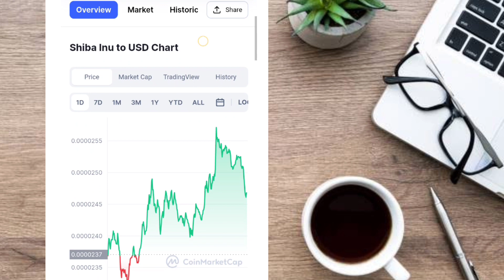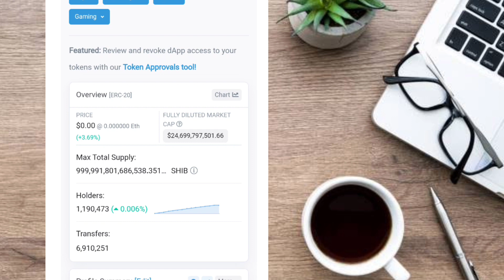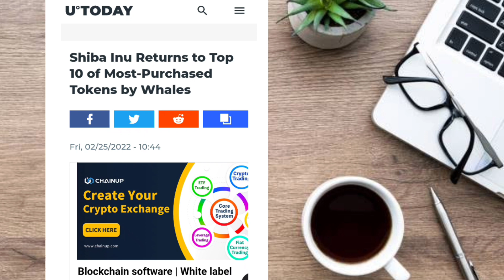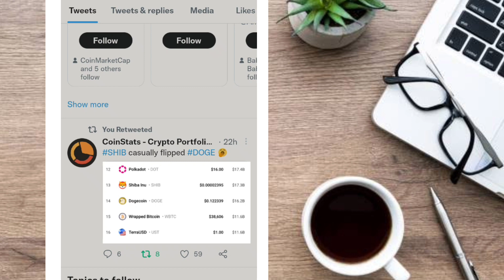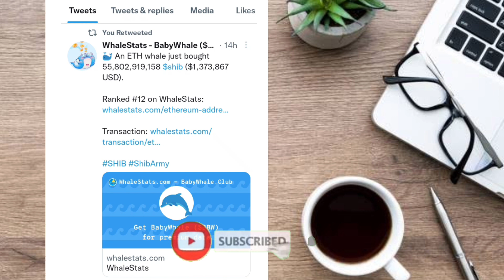GOOD NEWS!📣 HOLD SHIB LAST CHANCE!🤑📣 SHIBA INU LATEST UPDATE TODAY!🤑📣